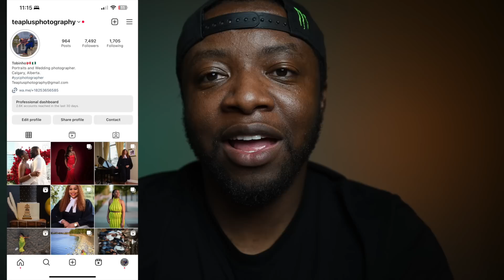Learn these skills before coming to Canada || How new Immigrants can save on cost of labor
Hello, welcome again to my channel. In this Video, I talk about what I think are valuable skills you can learn that would make your life so much easier when you move to Canada. I hope you find this interesting. I'll be waiting to engage you in the comments section.

Cheers!

Watch:

 • Oxygen — Next Rou...